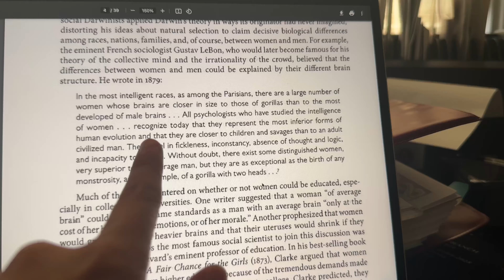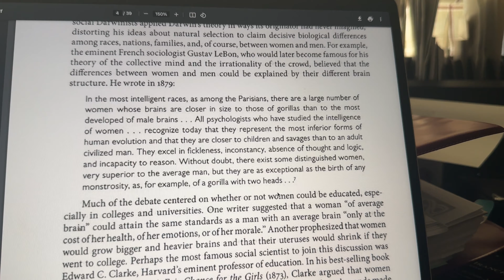yammer yammer yammer